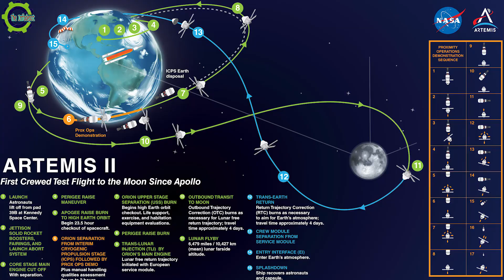NASA On The Moon OneAgain || Artimas iii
With Artemis missions, NASA will land the first woman and first person of color on the Moon, using innovative technologies to explore more of the lunar surface than ever before. We will collaborate with commercial and international partners and establish the first long-term presence on the Moon. Then, we will use what we learn on and around the Moon to take the next giant leap: